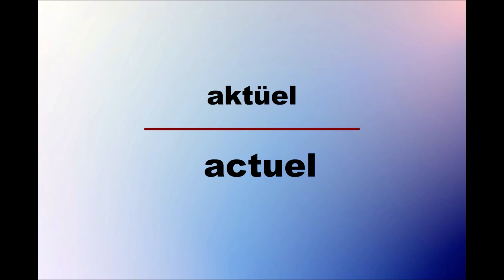ALMANCA TÜRKÇE ORTAK KELİMELER (1)